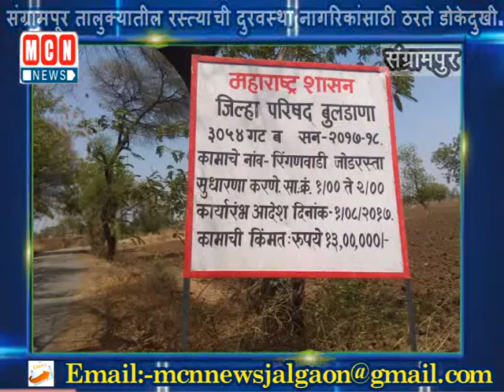संग्रामपूर तालुक्यातील रस्त्याची दुरवस्था नागरिकांसाठी ठरते डोकेदुखी.